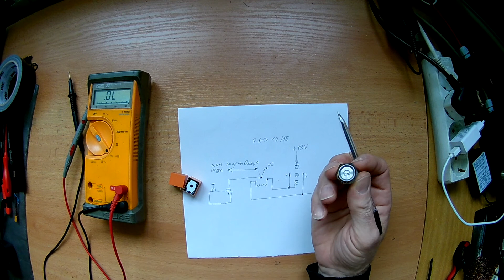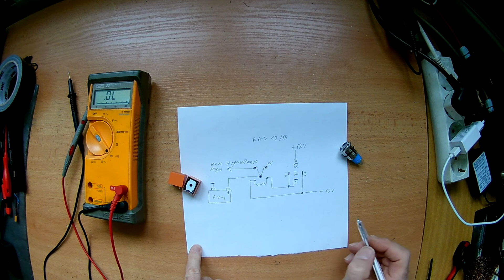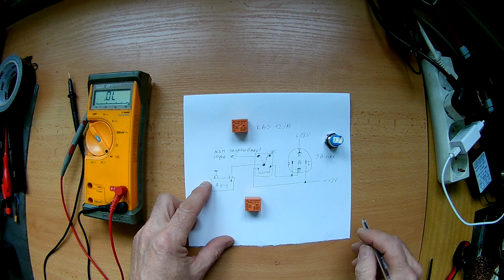свързване на реле с бутон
видеото ще ви покаже как правилно да свържете реле със светещ бутон ,за да не изгори бутона.Основният ток захранващ силнотоковата верига на лодката минава през контактите на релето.
Ако видеото е било полезно , моля оставете лайк и се абонирайте за канала ми.Това ще ме стимулира да създавам и качвам нови видеа за вас.
This will motivate me to create and upload new videos for you.